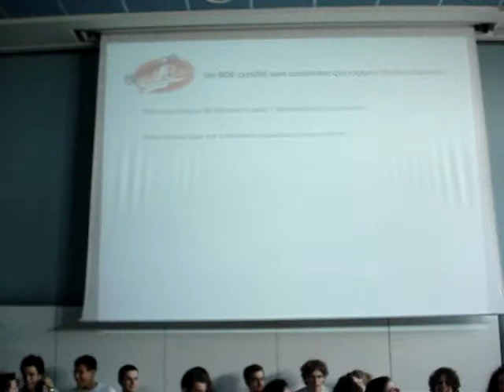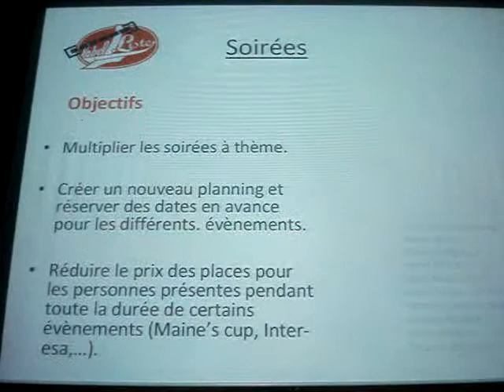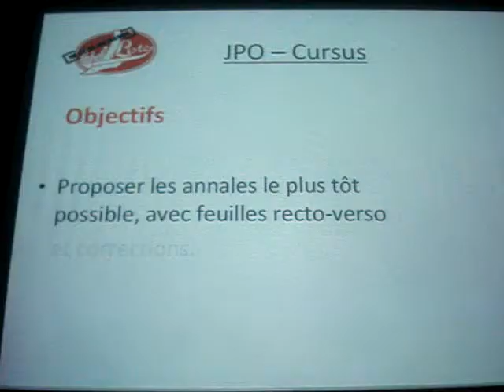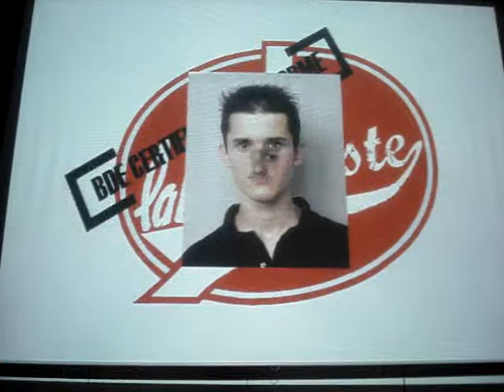Label liste en campagne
Hymne officiel de "Label liste" en amphi pour un effet assuré sur la population esaienne!!!